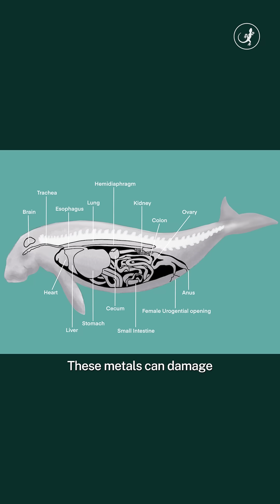India’s sea cows are swallowing poison | Dugong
India’s sea cows are swallowing poison.

A new study has found dangerous levels of heavy metals like mercury, lead, and arsenic in India’s dugong population. With around 250 dugongs left, pollution from untreated sewage, industrial waste, and coastal development is putting their lives at greater risk.

These toxins don’t just harm dugongs, they also affect dolphins, turtles, fish, and coastal communities that depend on seafood. Researchers urge stronger pollution control, regular monitoring, and community participation to save India’s last dugongs.